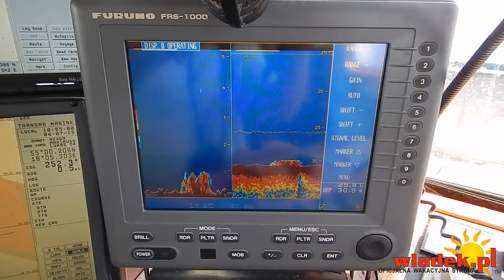WładekTV - Wczasowicze z Warszawy na wyprawie dorszowej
We władysławowskim porcie stacjonuje około 50 jednostek oferujących rejsy wędkarskie w poszukiwaniu dorszy. Część z tych jednostek wprowadziła w tym roku 6 godzinne rejsy (jedne z rana drugi po południu).
Co się dzieje na takich rejsach - zobaczcie sami...